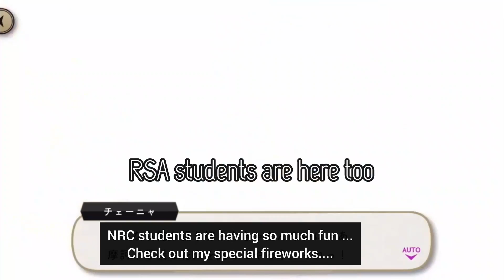Twisted Wonderland | Some interesting scenes in Glorious Masquerade ~Ch 3~ ( Eng Sub )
Hey guys !
This event has a lot of foreshadowing for ch7 .
Malleus getting angry was so scary..He might have killed them all but thank goodness he controlled it but I don't think he controls that in Ch.7 .Rip MC

Well , Roro being a bossy chara and the crimson flowers being the powerful existence in twst.

Honestly this event is quite interesting and an applause to twst official for creating such a wonderful storyline 👏🏻👏🏻

Translation and Video Credits : IdolTenshi 💙

ありがとう ！また後で！🪄💙